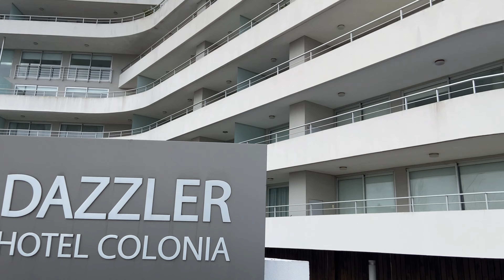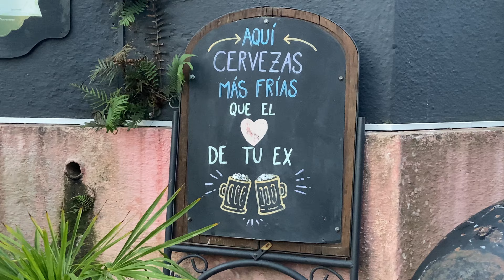INOLVIDABLE 😱, Historias de Vida, Influencias PORTUGUESAS Y ESPAÑOLAS | Colonia del Sacramento 🤯 🇺🇾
Amigos, visitamos Colonia del Sacramento e hicimos un recorrido por los lugares memorables de este lugar. Es una ciudad hermosa y muy turística.
Es conocida como la ciudad más antigua de Uruguay.

Si quieres ayudar con el canal, tus vistas y tus likes son fundamentales!, pero si quieres ayudarnos un poquito más puedes donar lo que quieras en este